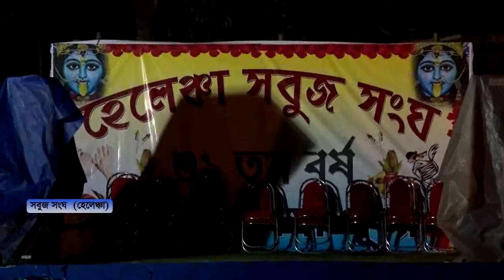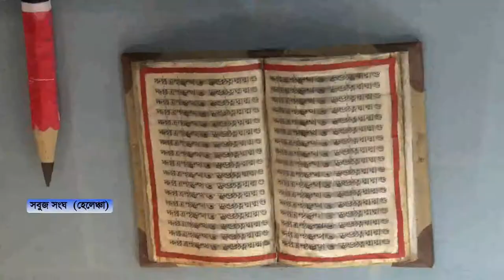কালীপূজা পরিক্রমা (সবুজ সংঘ) হেলেঞ্চা